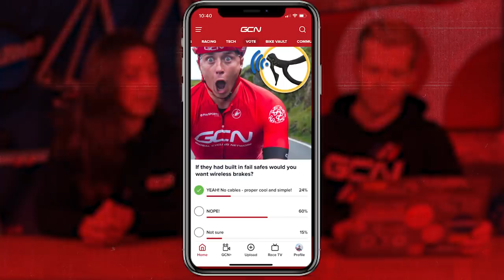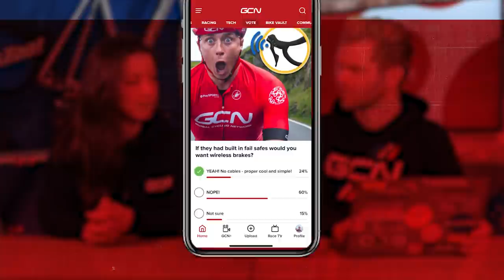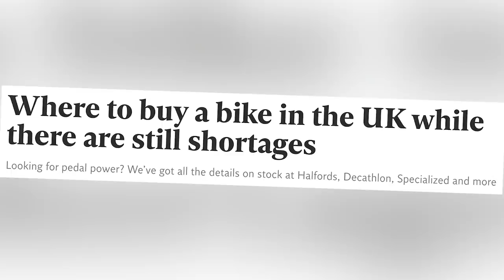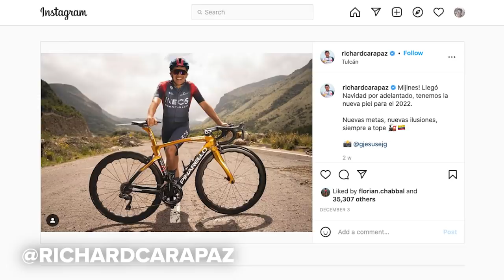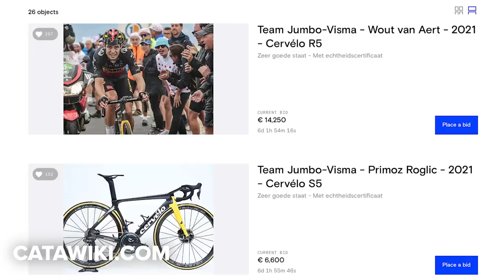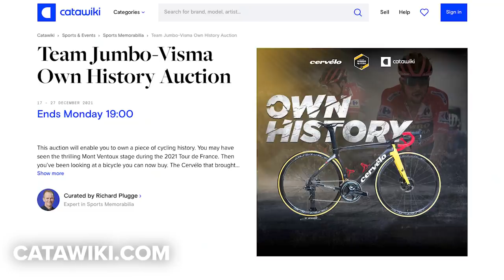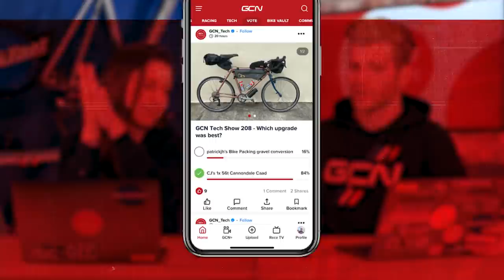2021 Wrap-Up: Best Of The Bike Vault & Top Tech Stories! | GCN Tech Show Ep. 210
2021 has been a big year for cycling tech and the Bike Vault, so we’re bringing you the best of both in this, the final Tech Show of the year! Plus all of our regular features, but minus Alex this week as he’s off getting married - Congratulations!

What tech got you the most excited this year?

ES_English Breakfast - Jobii.mp3
ES_Blurred Out - Yomoti.mp3
ES_Siamese Sea - Molife.mp3
ES_Putting It Out There - The New Fools.mp3